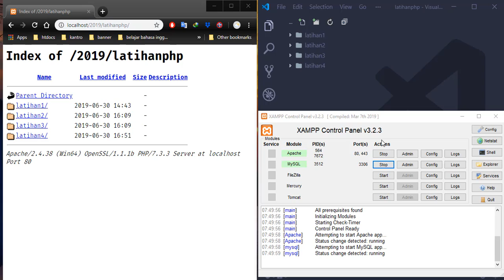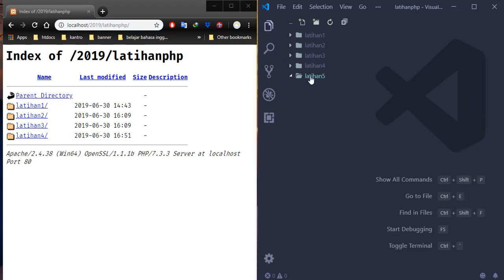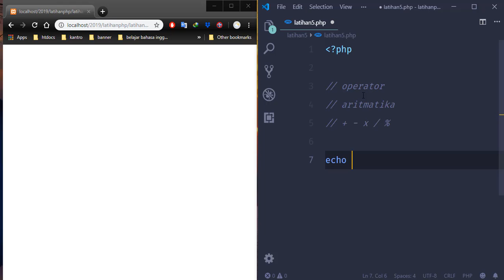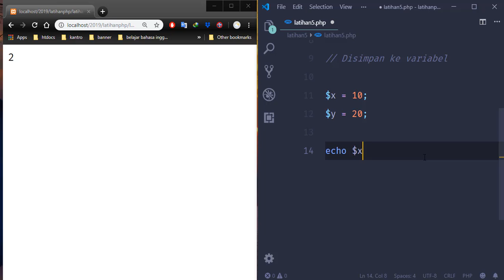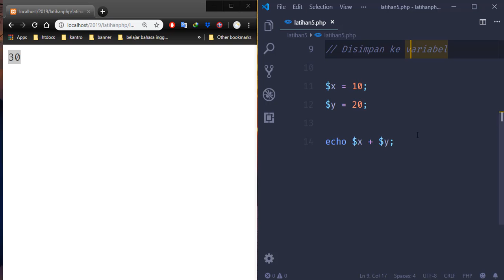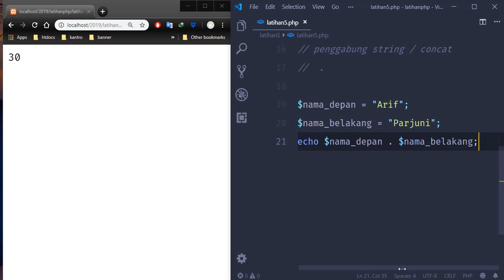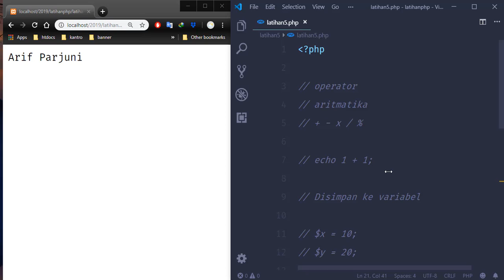Materi 5, Operator Aritmatika dan Concat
Mari kita belajar PHP dasar dalam bahasa indonesia, dalam tutorial ini kita belajar dasar pemrograman menggunakan php.
dan jika ada pertanyaan silahkan tulis komentarmu dibawah.

Ngoding luar biasa!!